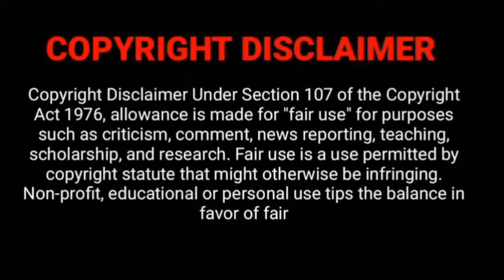France Vs Greece Military Power Comparison 2021